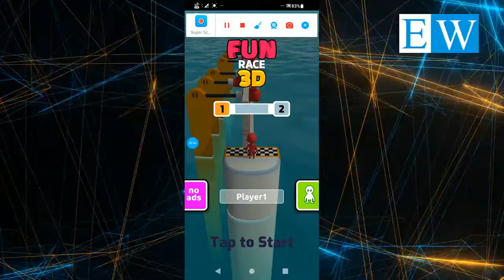Fun race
Fun race is a good games for racing